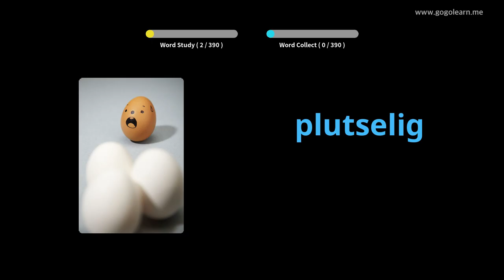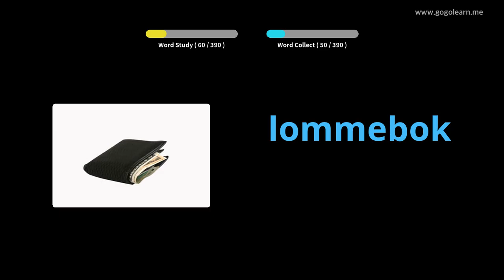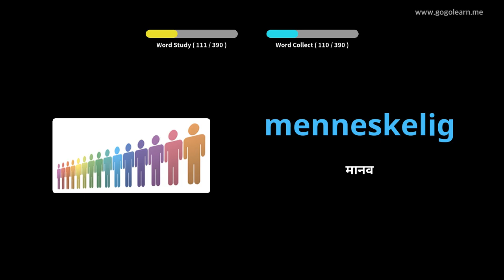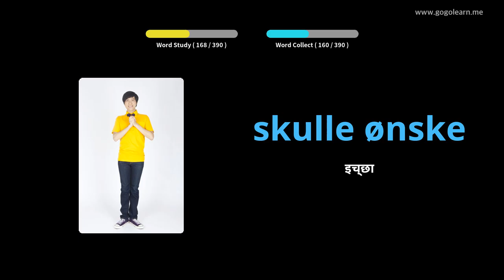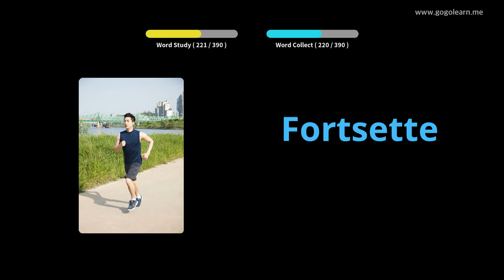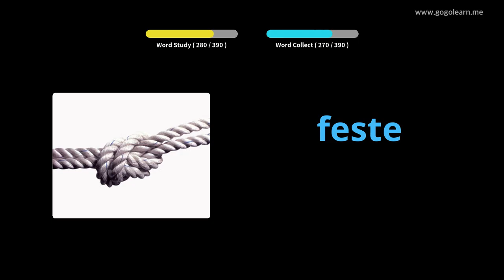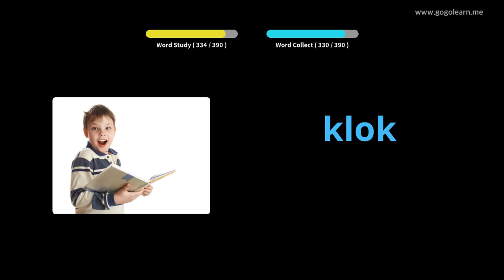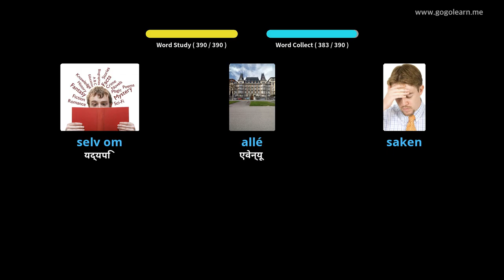नर्वेजियन शब्दकोष माध्यमिक विद्यालय २ | Golearn